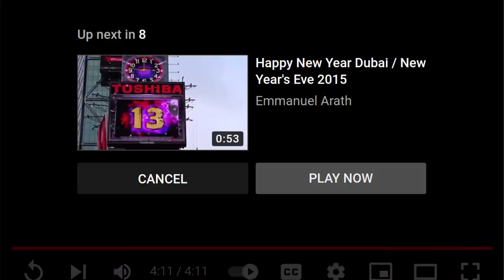🤡 Clown in CNN new year's coverage in Times Square - IS THIS NORMAL?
Maybe I'm just seeing things. And it's probably normal to have a clown on CNN new year celebration. Thanks to 'Monkey Magic' for finding this... It's also mentioned in the latest 'Mark Dice' video